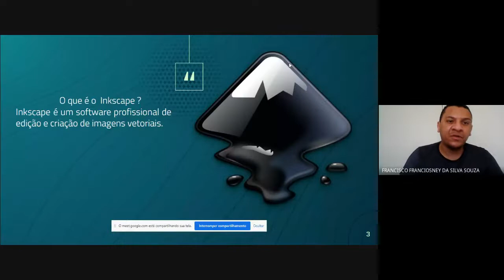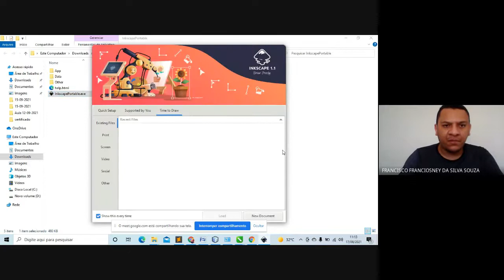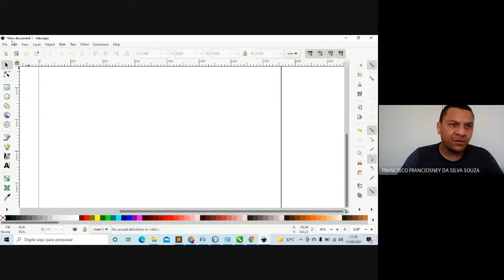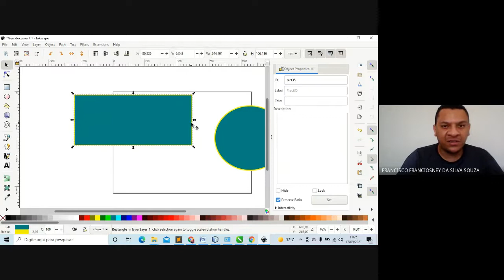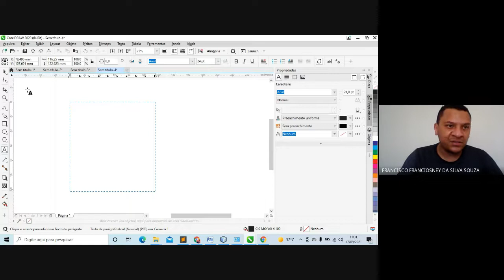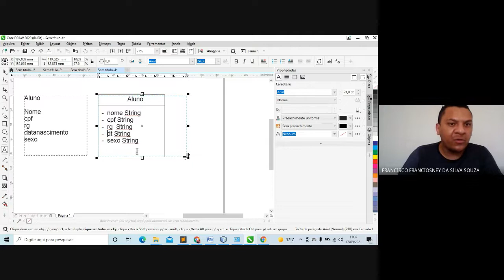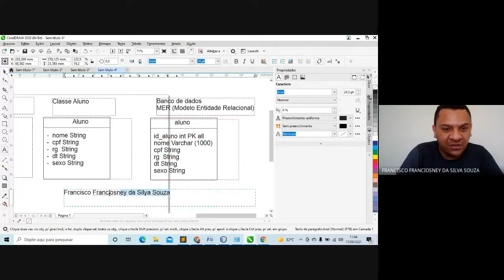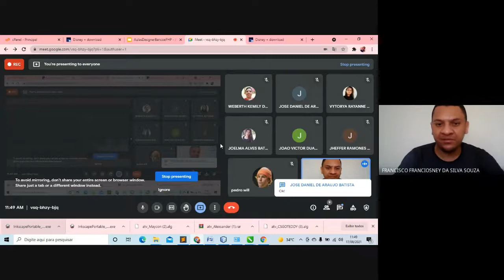Aula 02 - Design, Banco de dados e PHP - Curso Técnico em Informática - Leopoldina Gonçalves